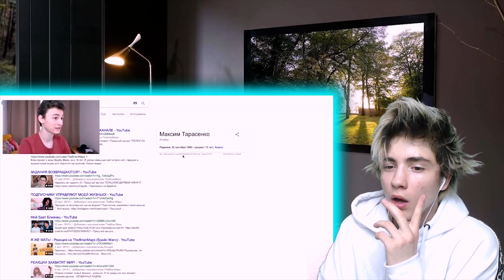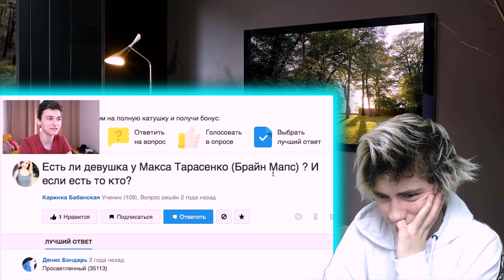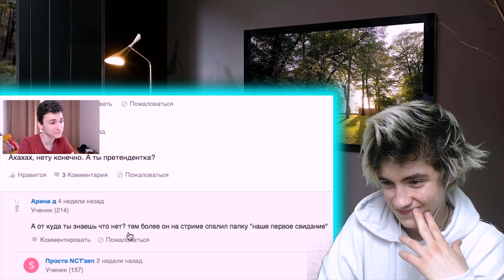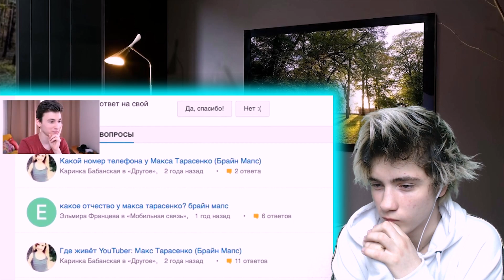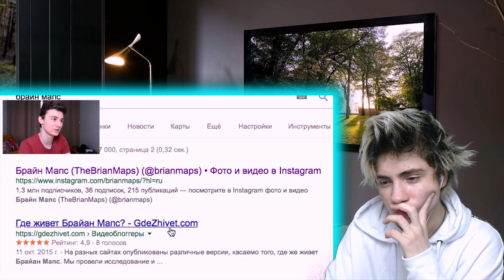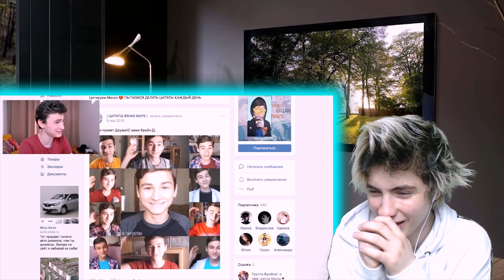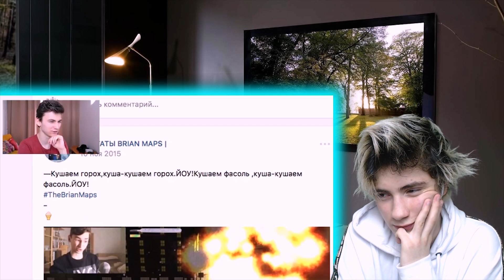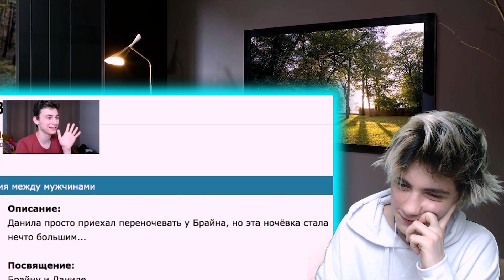TheBrianMaps ВСЯ ПРАВДА ОБО МНЕ В ГУГЛЕ.. Реакция | BrianMaps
Сегодня мы смотрим (Реагируем) на TheBrianMaps (BrianMaps) (БрэйнМапс) и его новый видосик:
TheBrianMaps ВСЯ ПРАВДА ОБО МНЕ В ГУГЛЕ..
TheBrianMaps ВСЯ ПРАВДА ОБО МНЕ В ГУГЛЕ.. Реакция
Реакция на TheBrianMaps ВСЯ ПРАВДА ОБО МНЕ В ГУГЛЕ..
ВСЯ ПРАВДА ОБО МНЕ В ГУГЛЕ..
ВСЯ ПРАВДА ОБО МНЕ В ГУГЛЕ.. Реакция
Реакция на ВСЯ ПРАВДА ОБО МНЕ В ГУГЛЕ..
BrianMaps
BrianMaps
BrianMaps Реакция
BrianMaps Реакция
Реакция на BrianMaps
Реакция на BrianMaps
БрэйнМапс
БрэйнМапс
БрайнМапс
БрайнМапс
БрайнМапс Реакция
БрайнМапс Реакция
Брайн Мапс
Брайн Мапс
Брайн Мапс Реакция
Брайн Мапс Реакция